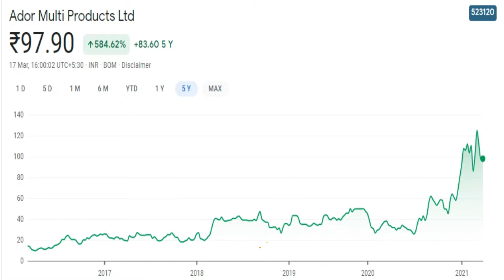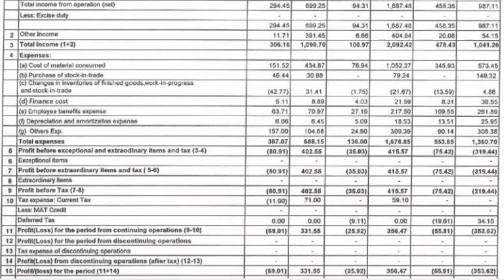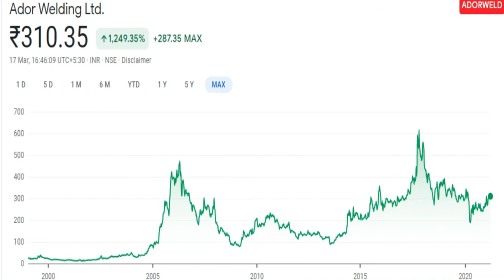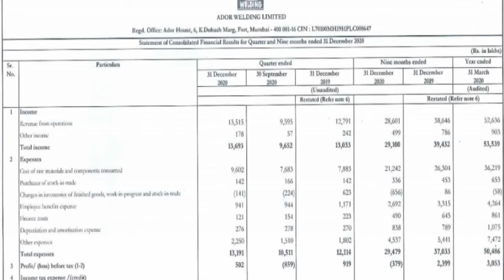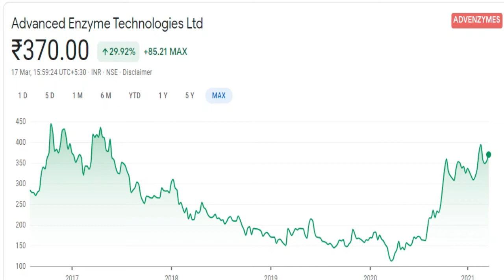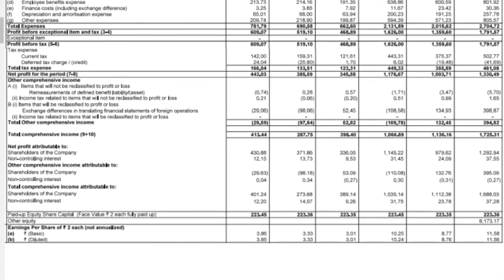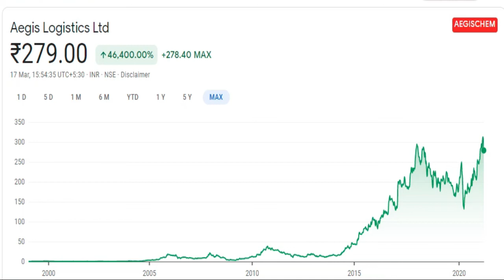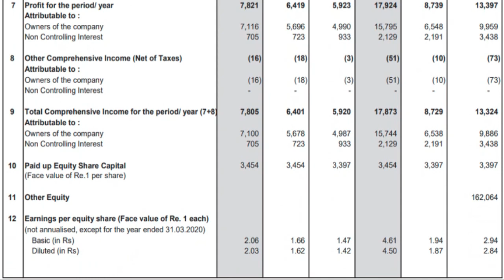ADOR MULTIPRODUCTS ADOR WELDING ADVANCED ENZYME TECHNOLOGIES AEGIS LOGISTICS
CMA SINGARAM

ador welding Share price
ador welding Share news
ador welding Share prediction
ador welding Share review
ador welding stock view

advanced enzymes technologies Share price
advanced enzymes technologies Share news
advanced enzymes technologies Share prediction
advanced enzymes technologies Share review
advanced enzymes technologies stock view

aegis logistics Share price
aegis logistics Share news
aegis logistics Share prediction
aegis logistics Share review
aegis logistics stock view